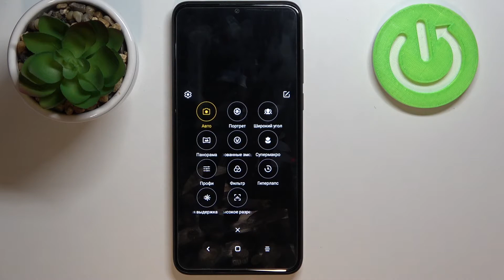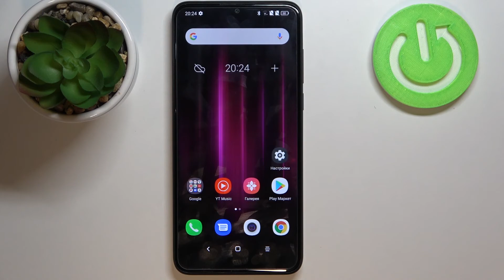Как поменять разрешение фото на Essentielb HeYou 60 / Изменить размер изображения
Если Вы хотите изменить разрешение сделанной фотографии на смартфоне потому что Вам не нравится её нынешний размер, тогда мы быстро и максимально доступно научим редактировать фото прямо на телефоне. Смотрите видео до конца и повторяйте за автором.

Как поменять размер фото на Essentielb HeYou 60? Как изменить соотношение сторон фотографии на Essentielb HeYou 60? Как поменять размер фотографии на Essentielb HeYou 60? Как настроить размер фото на Essentielb HeYou 60? Как поменять разрешение фото на Essentielb HeYou 60? Как редактировать фото на Essentielb HeYou 60?